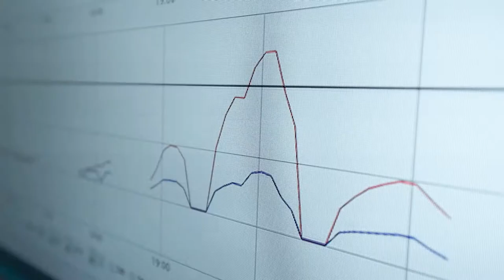We are there - Rail Services Image Movie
As a rail operator or rail authority, how can you ensure optimal operations and lifetime value? The answer is a safe and seamlessly running rail system, every day. To make that happen, we commit to 100% system availability.